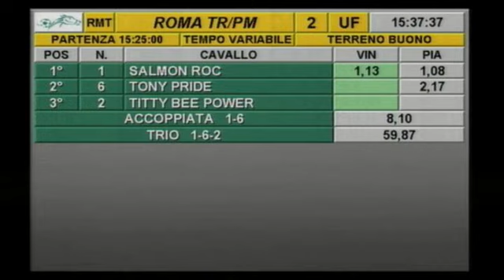rm 20170426 02 p lamialb